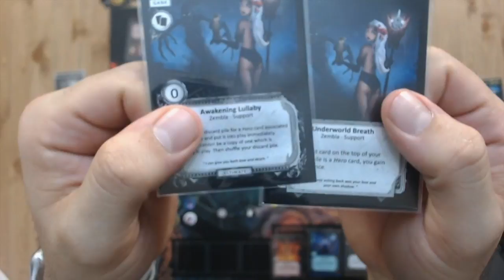ELO Darkness, MOBA inspired board game - Board Game Spotlight